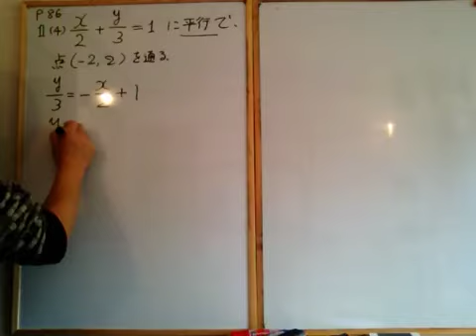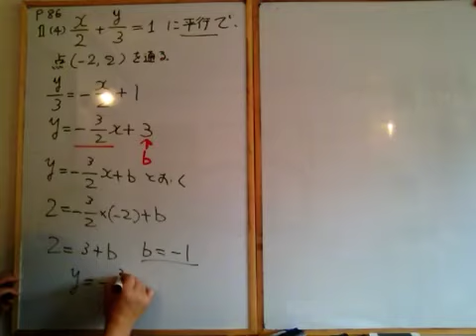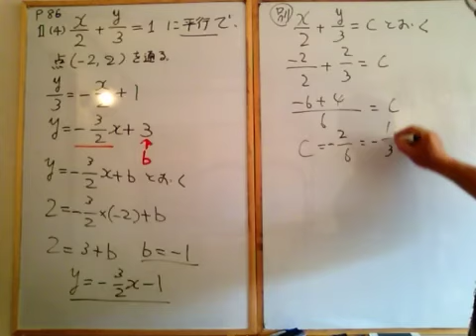P86-1(4)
兵庫県版 新数学問題集2年まとめの問題解説